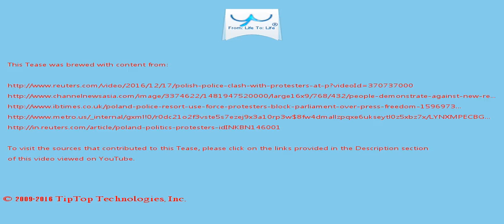A Tease: polish parliament police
A few hours later, Kuchcinski reconvened the budget debate in an auxiliary chamber in parliament, where votes were counted by hand instead of the usual electronic system and with hardly any opposition lawmaker s taking part in the ballot.

The hashtag WolneMediawSejmie (Free Media in Sejm), which has become the slogan of the protesters, is trending on Polish-speaking Twitter feeds, with thousands supporting the action .

This Tease is included in the playlist which you may wish to view next.

There may be some fresher/older Tease for this topic and also some related topics. You can look for them by searching for "A Tease: polish parliament police" on YouTube or by clicking this

To drink the full T for which this Tease serves like a preview, visit T and search for "polish parliament police".